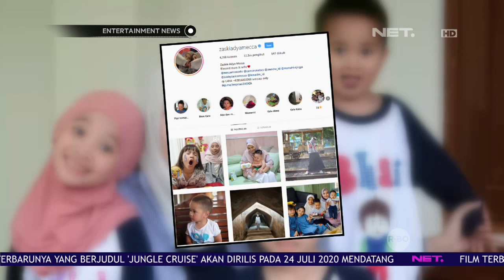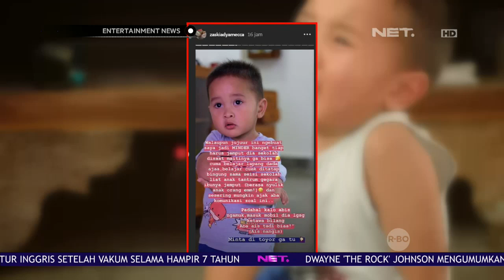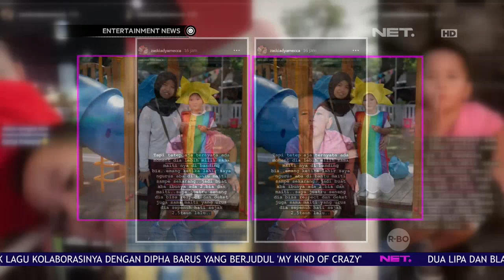Zaskia Mecca Sedih,Putranya Tak Mau Dijemput Oleh Dirinya